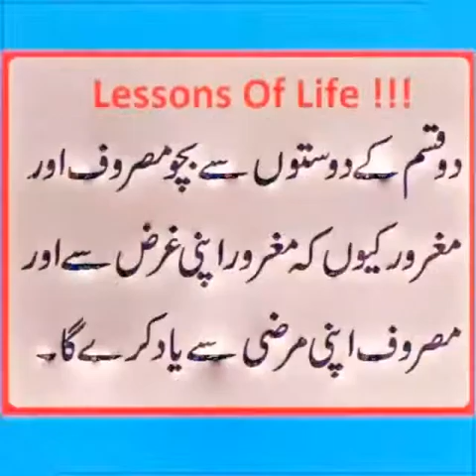Mohammed Muqeem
Video from mukemali265